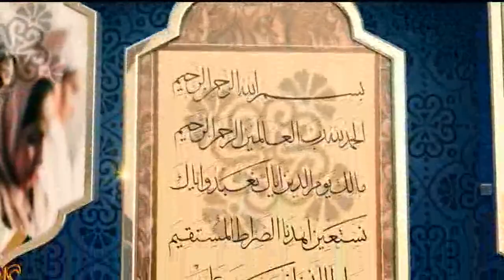برنامج للتسامح وطن - 26 رمضان 2019 - تلفزيون الفجيرة